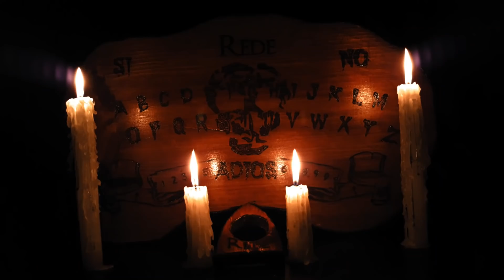Las Pasajeras Historias De Terror - REDE